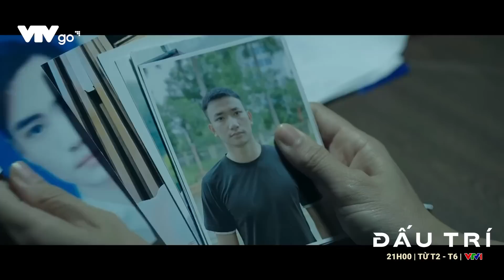[PREVIEW ĐẤU TRÍ TẬP 58] CHÁU GÁI VŨ BỊ BẮT CÓC?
[Preview Đấu trí tập 58]
 Thảo đã nhận ra người thường xuyên giao dịch tiền mặt với mình sau khi nghe chỉ đạo của Hiếu TN Mobile và người này cũng trùng với nhận định đây chính là người thường xuyên vận chuyển tiền cho nhóm lợi ích.
     Bé Thư mất tích khi đang trên đường đi học về, Vũ trích xuất camera giao thông phát hiện có chiếc xe lạ đã đợi sẵn để đưa cháu gái mình đi.

Đấu trí được phát sóng lúc 21h00 từ thứ 2 đến thứ 6 trên kênh VTV1 và ứng dụng VTVGo